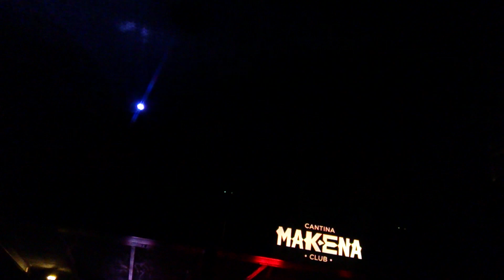Eléctrico Limón - Eléctrico Limón (Vivo @ Makena - 10/06/15)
Vivo en The Jack's Experience